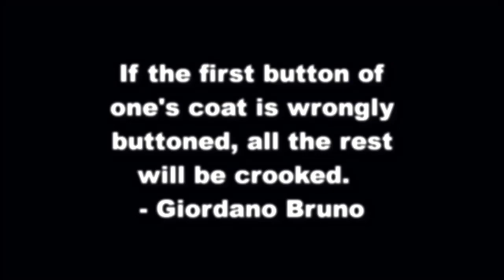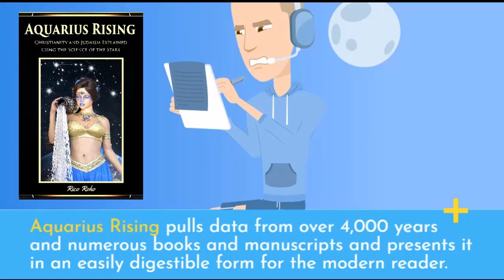The Identity of the Biblical Christmas Shepherd and His Flock (AR10-Addendum)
Aquarius Rising, Christianity and Judaism Explained Using the Science of the Stars (USA Link only)

The Shepherds in The Christmas Story - WhyChristmas.com › story › shepherds
There were shepherds in the same country staying in the field, and keeping watch by night over their flock. And look, an angel of the Lord stood by them, and ...
What did the shepherds do in the Christmas story?
What does the Bible say about a shepherd and his flock?
What was special about the shepherds?
What was the role of the shepherds in the Nativity?
Feedback

The Real Truth About the Shepherds on That First Christmas ... › the-real-truth-abou...
“There were shepherds in the same country staying in the field and keeping watch by night over their flock. Behold, an angel of the Lord stood by them, and the ...

What Do We Know about the Shepherds at Jesus' Birth? › Wiki › Holidays
And there were in the same country shepherds abiding in the field, keeping watch over their flock by night. And, lo, the angel of the Lord came upon them, and ...

The Importance of the Shepherds in the Christmas Story › ... › Christmas and Advent
Nov 30, 2021 — According to Easton's Bible Dictionary, “In early morning he led forth the flock from the fold, marching at its head to the spot where they were ...

The Significance of Shepherds in Nativity - A Sheep-Like Faith › 2015/12/13 › the-significa...
Dec 13, 2015 — Shepherds lay aside the rights and dignity that go along with their human identity to live among the sheep. As God, Jesus had the right to ...

Jesus came to be our shepherd, and he revealed his great love for us when he said, “I am the good shepherd. The good shepherd lays down his life for his sheep.”.

The Shepherds | The Story of Christmas from the People Who ... › the-shepherds-the-story-o...
The shepherds, tending their sheep in the field, have become famous to the Nativity Story. Let's see why the shepherds play such a prominent role on that first ...

Christmas Fast & The Nativity of Jesus Christ | St-Takla.org › Feastes-&-Special-Events › Coptic-...
The angels announced the miraculous and wondrous birth of the Lord Jesus Christ to lowly and simple shepherds in a field watching over their sheep.

Who Were the Shepherds? 5 Amazing Details About Their ... › prayer-faith › who-were-t...
Dec 3, 2021 — WATCH: See Christian Christmas Movies Right Now on Pure Flix ... After all, their job revolved around keeping the flock safe and gathered.

3. The Shepherds' Sign of the Manger (Luke 2:1-20) - JesusWalk › christmas-incarnation › she...
An interactive Bible study of the Christmas story of birth of Jesus Christ in Bethlehem, with emphasis ... Shepherds Keeping Watch over Their Flocks (2:8).

Christmas Scripts from the Shepherd's Perspective
Ad·
Christian videos, church skits, plays, drama scripts, and quality Christian church media. Preview Available Videos. Services: Videos, Scripts, DVDs.
‎Search Online · ‎Events Calendar · ‎Blog Center · ‎Log In